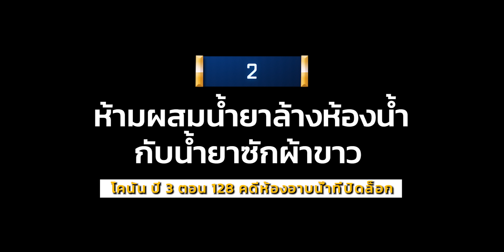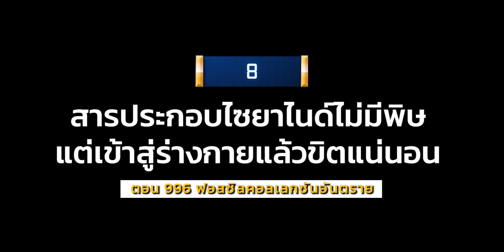9 ความรู้ที่ได้ แบบงงๆ จากยอดนักสืบจิ๋วโคนัน (โคตรเจ๋ง)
ดูการ์ตูนแล้วได้อะไร!??

 วิทยาศาสตร์ ชีววิทยา จิตวิทยา ศิลปะ ทริค เต็มๆจุๆ